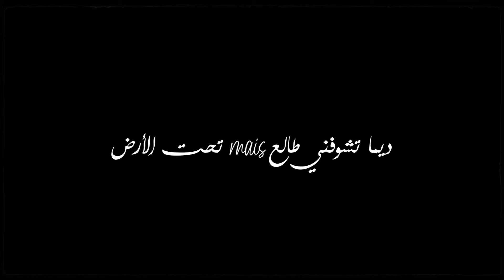EL VEN - براحتي - { PROD BY TONY}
LYRICS :

كلش اونديري بلار …….في وقت الشدة شدينا فالله كاتب سطور حياتي انا ب L’Art .. ديما تشوفني طالع mais تحت الأرض
نمشي
في يدي تلقى La Part فالراب الدنيا فتحتلي LA porte
لا حب و لا زبي كي نكون Atack
حساباتي و président كي Laporta
FORZA
VIDA LOCA W BLA FORSA
JAMAIS TAHET FI YEDINA LA Bourse
Bdina Ki Ma kanet Kayna La Curse
Ham ynesi w Ham Ybeyen L false

في حياتي ياك انا البطل
وقتي ما نمدو في باطل
في نهاري تلقاني BAttlefield في ليلي تلقاني زاطل
على حياتكم عاطل
غير التبلعيط لي ناضيي
فاشل و طاحلي مناضل
خليني حاكم البلاصة و تناكو

الدنيا كي Youggi كل واحد و اوراقو و مانامن بلي عين وحدة تراقب
مسيقى تمشي فعروقي لسبب و نشفالها كي  نكحت شحال من كاذب

WALO WALO DIMA WALO
TEB9a GHIR Y9olo 9alo
HADI HIYA DENIYA SAHBI FACHEL W Y9OLEK BSAHTI A MEN
FAYET NUMÉRO 1
TA7T LARD W LFO9 NKONO
NEL3AB KIMA N7EB BRAHTII

الخطوة مدروسة بالتحديد أنا 🧞‍♀️

كاسب رجال و ببلاش
دوم العشرة مع لي ما يتشراش
صدقني نعرف نفرق و الشارع لي قرا و  راسي برك لي يجيب ال Cash
3em etag
7oma w équipage
Bdina men 0 west degoutage
Mosi9a w Étape
N’évite les pages
Nevite les fans li yniko limage

كيما قالها خويا فوزي
حروبات و كمية لوزي
نعيشو رجال و لادوز ايه
و partout تلقانا Pose

معرفناش الدنيا بلاش
عقلي شافي لا مانساش
مانمشي فطريق الكباش
السباق و بعتو ببلاش